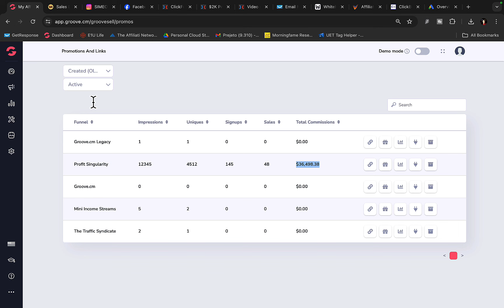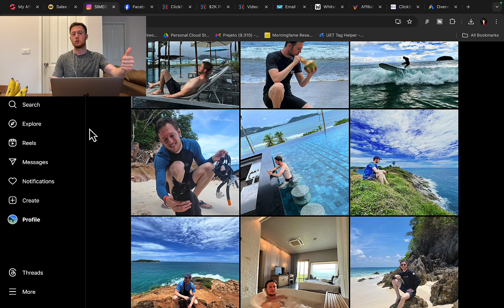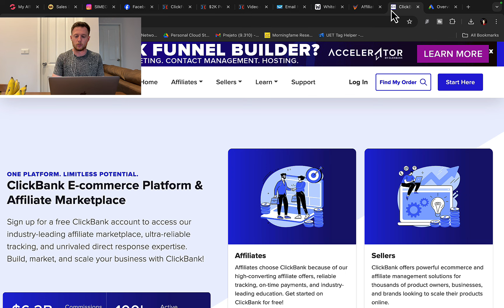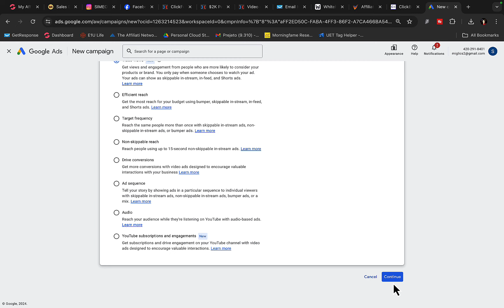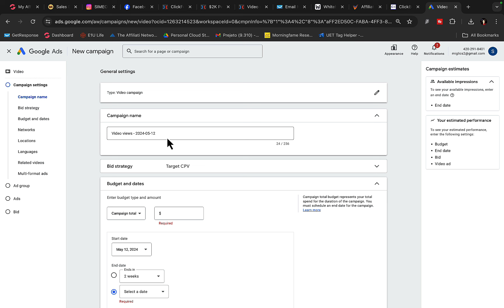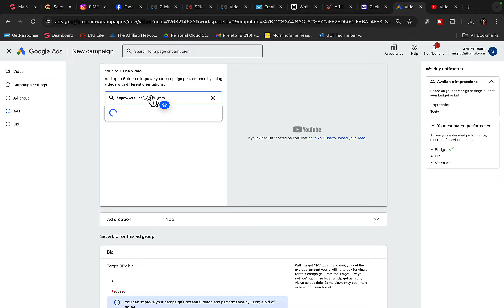How To Make $1,000/DAY With CPA Marketing (No Experience)